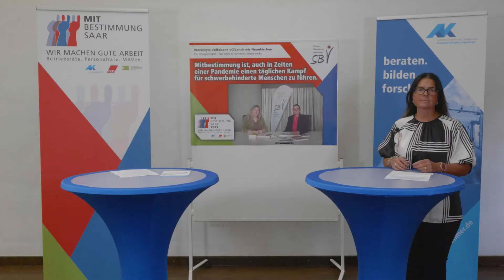Mitbestimmungsmesse 2021 - Projektvorstellung der VVB eG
Die Vereinigte Volksbank eG stellt ihr Projekt vor: "Mitbestimmung ist, auch in Zeiten einer Pandemie einen täglichen Kampf für schwerbehinderte Menschen zu führen".